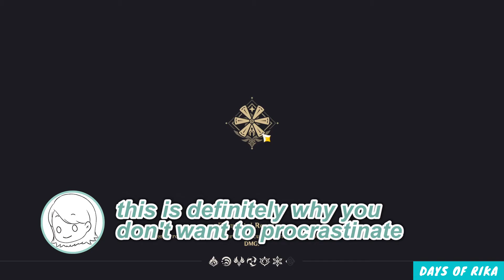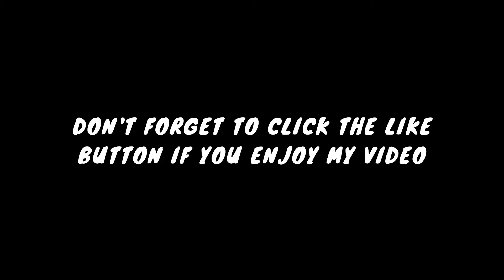One day in Peculiar Wonderland - Windblume Festival | Genshin Impact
I see, so that's how the mechanism. Hmm hmm *nod nod*

My Genshin Impact vlog (?) of the Windblume Festival. I know it's kinda late but I really want this video to make it to my channel, so here it is! I hope you guys enjoy this video and have a nice day everyone!